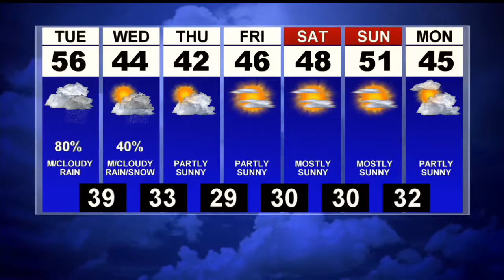Sunny and warmer this Monday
Warmer with rain Tuesday